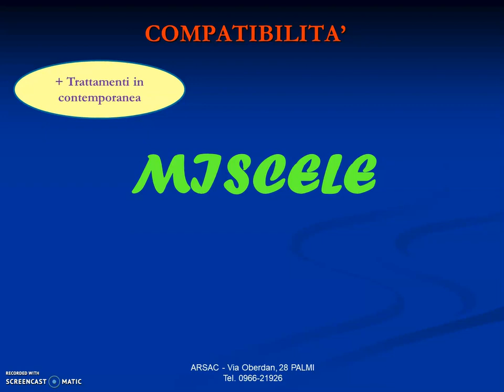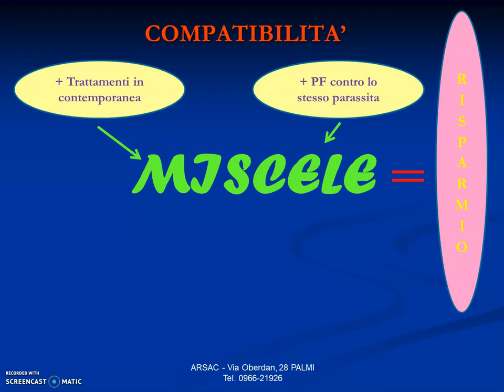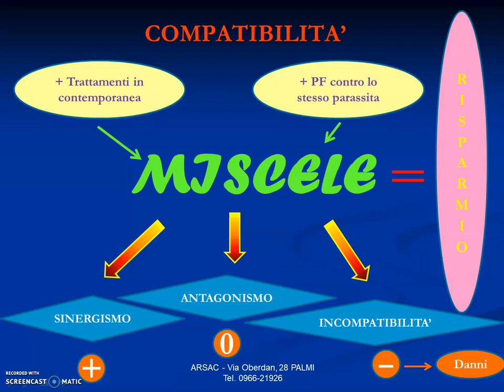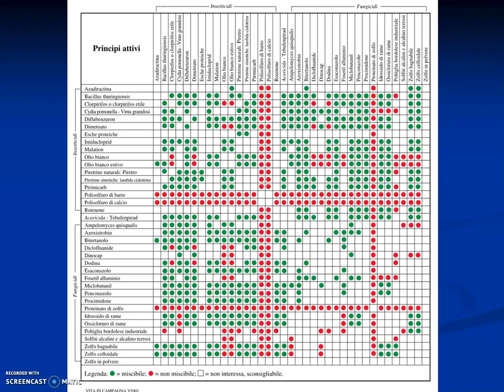Compatibilità e Miscele di un Prodotto Fitosanitario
Video di approfondimento su compatibilità e miscele Prodotti Fitosanitari